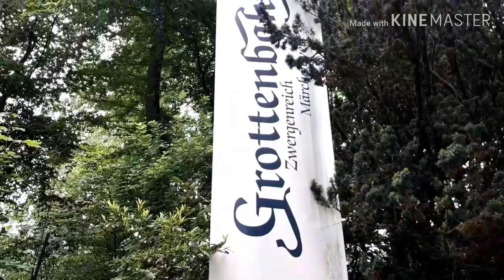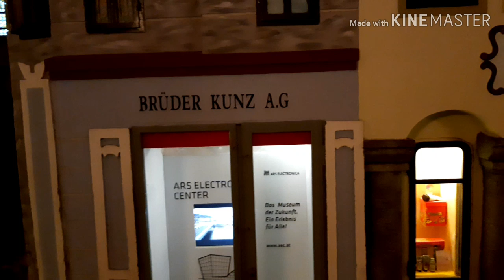เที่ยวเมืองเทพนิยาย, นิทานพื้นบ้านฝรั่ง ,ของจำลองต่างๆ# เที่ยวออสเตรีย# ยุโรป